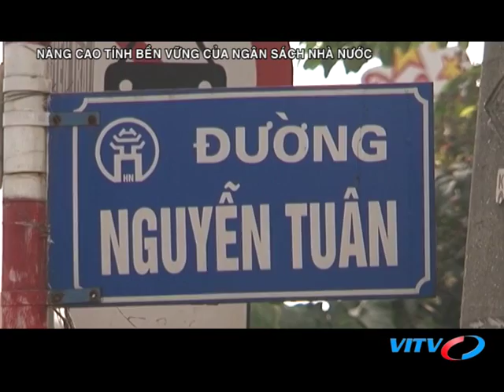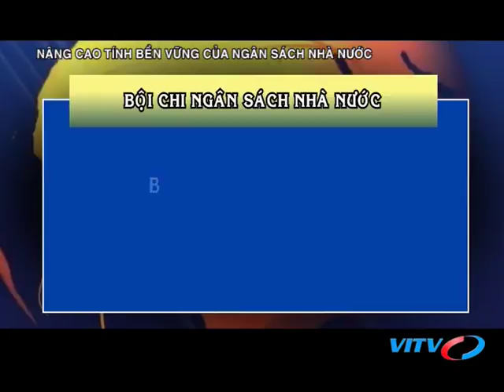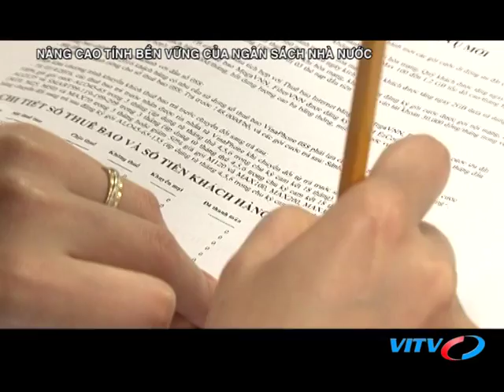VITV - Tài chính thuế - Nâng cao tính bền vững của ngân sách nhà nước (Phần 2)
VITV - Tài chính thuế - Nâng cao tính bền vững của ngân sách nhà nước (Phần 2) phát sóng 21:15 ngày 14/11/2018